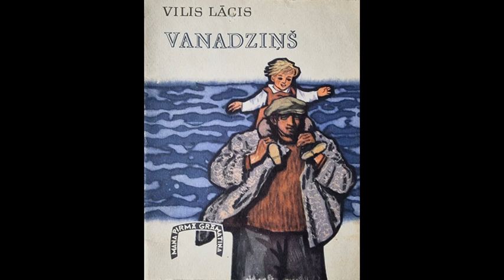Vilis Lācis "Vanadziņš"